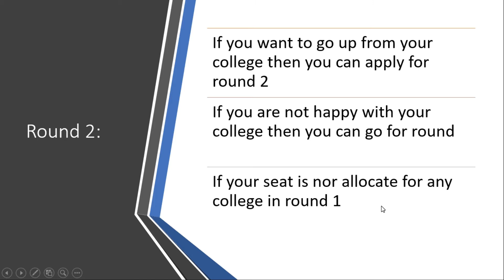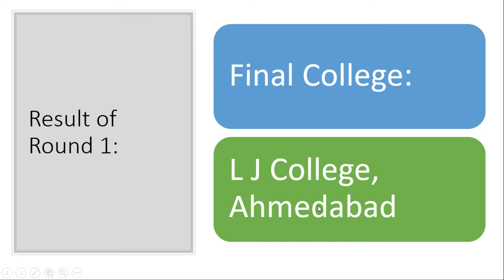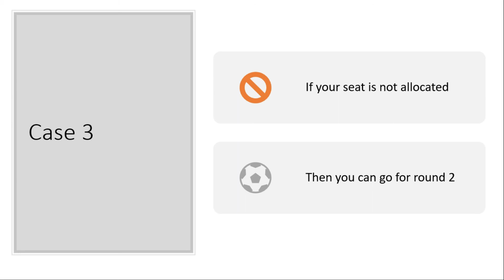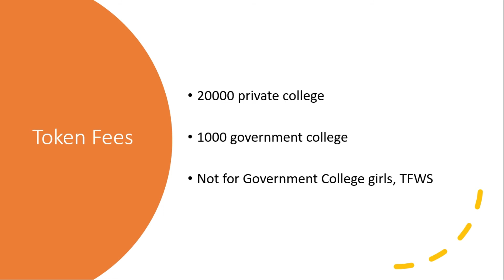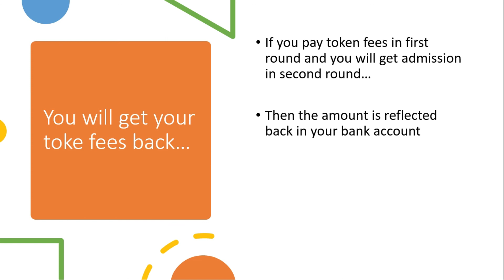What is Round 2? How to select colleges for Round 2? (ACPC 2020), Token Fees, Complete Details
Engineering Admission Process in Gujarat is little bit complex in Gujarat. These video is for hot to select colleges for Engineering. In this process there are some various rounds like mock round, first round, second round, cancellation round, etc.